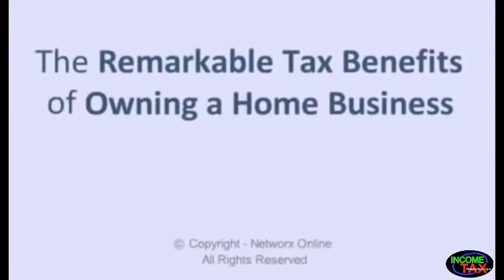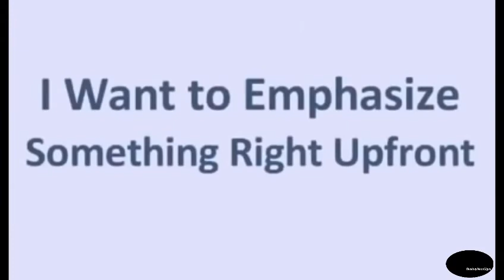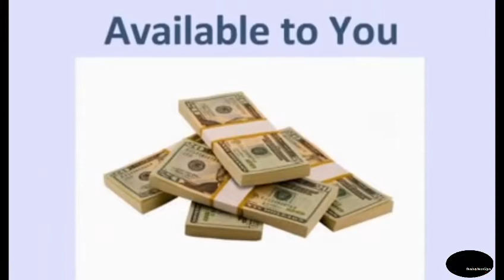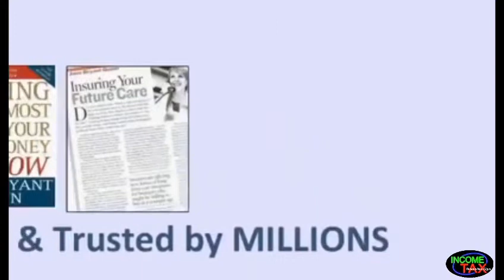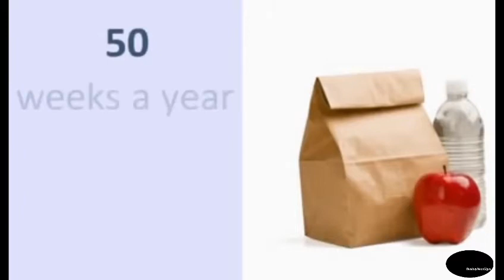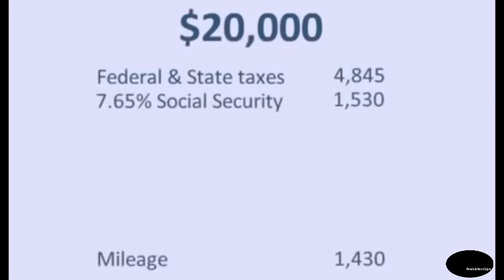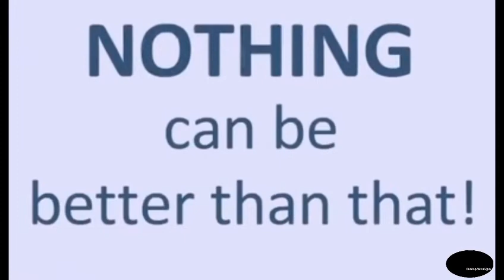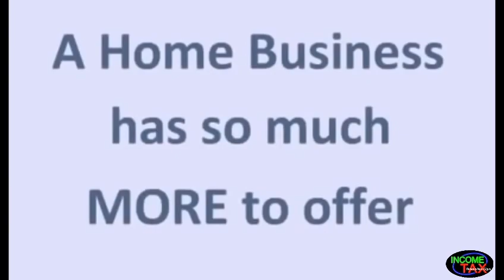Tax secrets you didn't know about, by Sandy botkin.